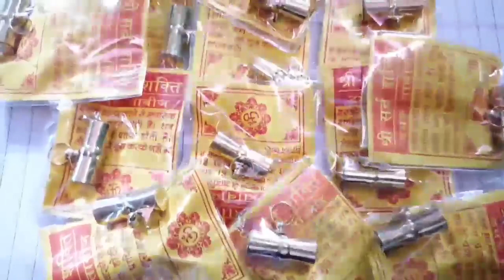प्रकृति का वरदान आयुर्वेदिक | health tips Odia | home remedies Odia | health care Odia | tantraVidya